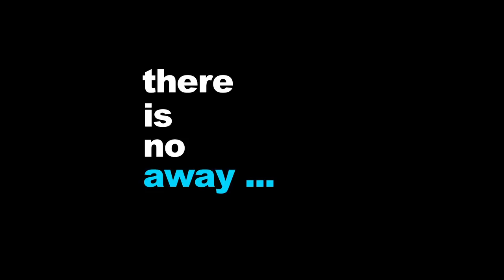Bag It - Official Trailer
Try going a day without plastic. In this touching and often flat-out funny film, we follow "everyman" Job Berrier as he embarks on a global tour to unravel the complexities of our world. What starts as a film about plastic bags evolves into a wholesale investigation into plastic and its effect on our waterways, oceans and even our bodies. We see how our crazy-for-plastic world has finally caught up to us and what we can do about it. Today. Right Now.